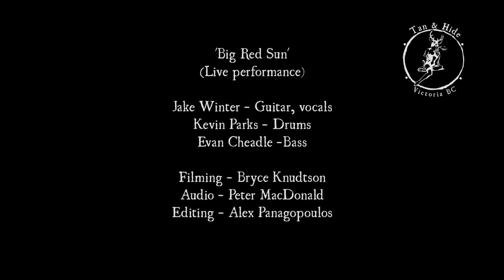Tan and Hide - Big Red Sun Live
Live set in winter of 2016 at Tan and Hides music space

Tan and Hide are   Jake Winter, Kevin Parks and Evan Cheadle

A big thanks to the guys who made this possible.
Filming by Bryce Knudtson
Audio by Peter MacDonald
Editing by Alex Panagopoulos